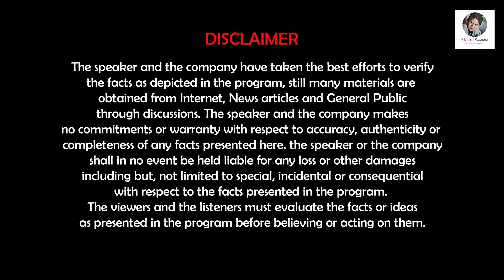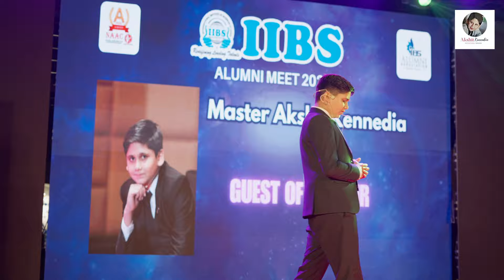Motivational Story for New Year 2024 | IIBS Alumni Meet 2023 Bengaluru | Club 49? | Akshit Kennedia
In life's journey, it's not just about the money earned, but how you make those money count. Save smartly, spend consciously, and savor the moments that truly matter! That's the essence of Club 49.

I, Akshit Kennedia the youngest Motivational Speaker & Business Coach. I am the Brand Ambassador of IIBS Business School Bangalore. I can speak many Indian languages with high fluency, and I have an excellent team to take corporate training for corporate people and train the trainer's program.